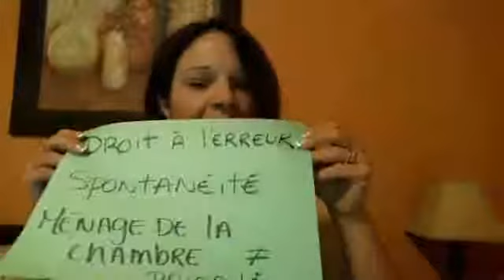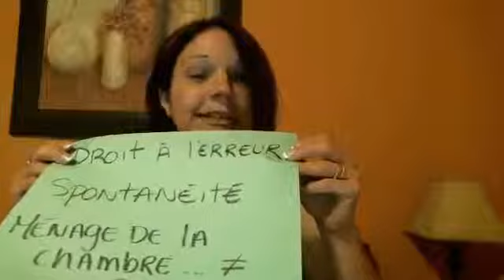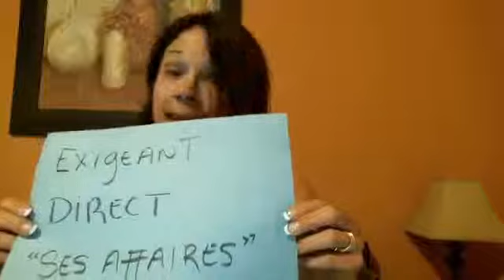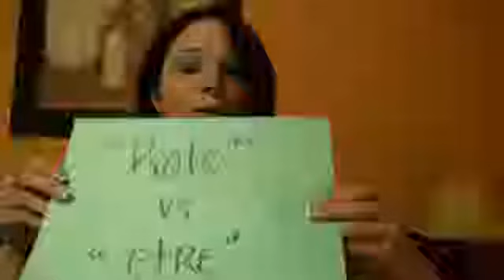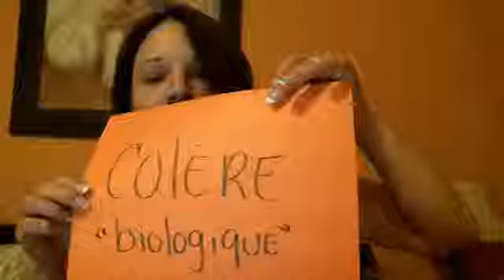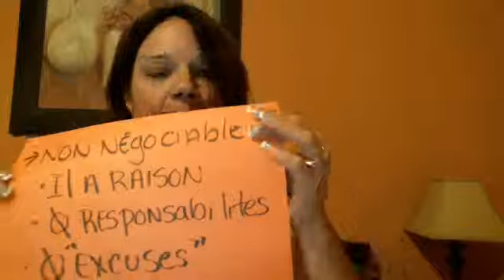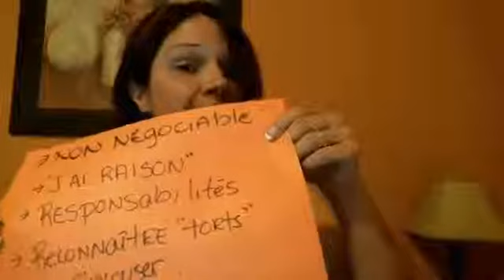SSPT Capsule 16 Journal intime d'une épouse d'un ancien combattant atteint de SSPT